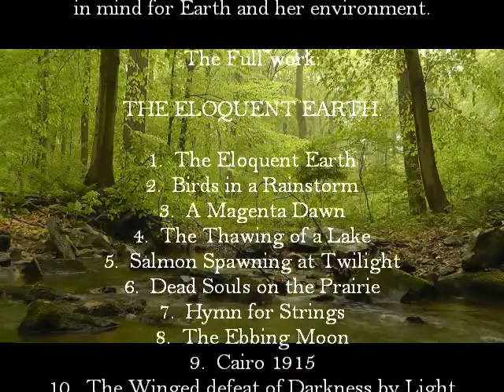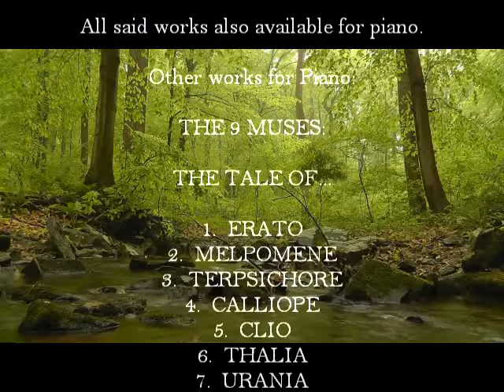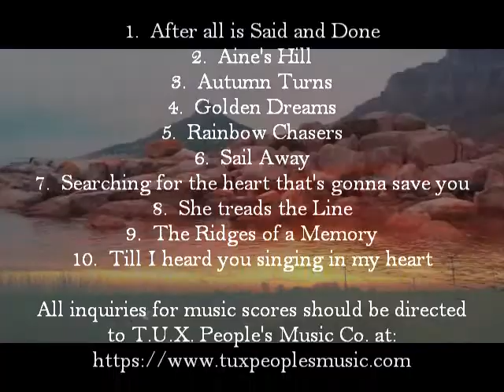Beautiful string quartet music: The Eloquent Earth 2022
Piano, Strings, Songs & Things

New video of The Eloquent Earth for string quartet. Published by Tux People's Music. All questions relating to the compositions for the work  should be directed to the music publisher. Also entering the market will be the same work adapted for piano, and other exciting works composed specially for the piano enthusiast. All scores now available from the publisher at:

Also available: "JAMESTOWN" for string quartet.
Thank you. Kind regards, Lee Mitchell...